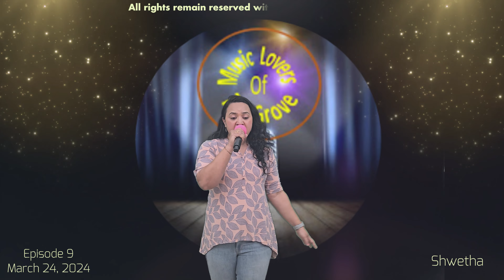Episode 9 Muskane Jhoothi hai A cover by Shwetha